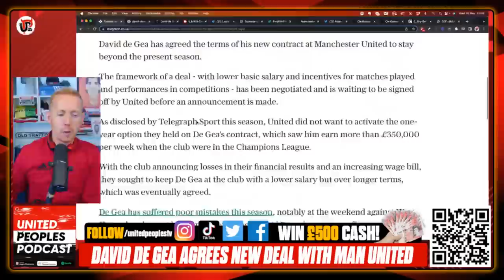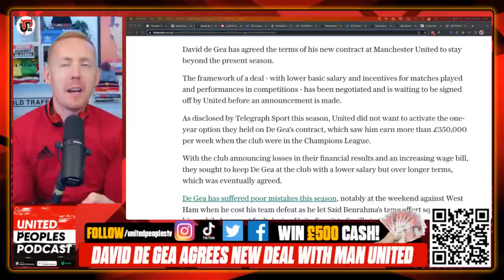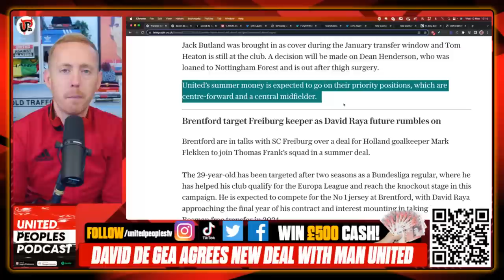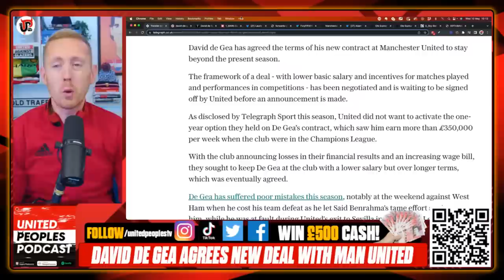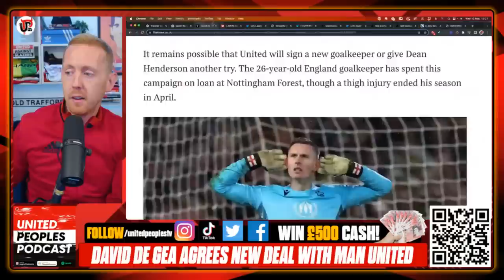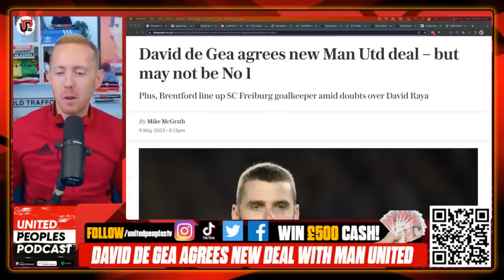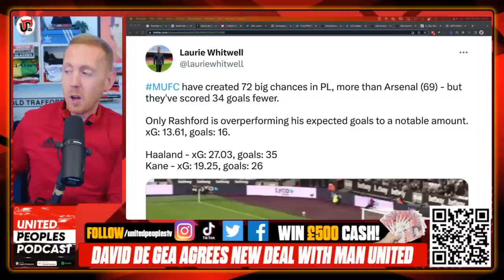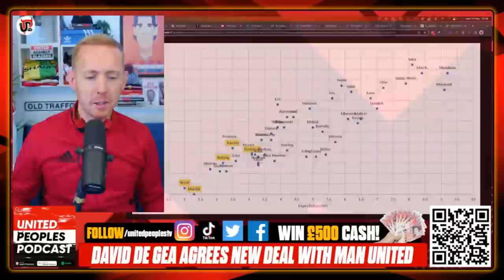De Gea AGREES New Man Utd Contract, Deal Terms Revealed | Takeover Frustration Continues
David de Gea has agreed the terms of his new contract at Manchester United to stay at the club past the summer, The Telegraph has reported.

Join Sam live as we discuss the terms of De Gea's deal with more confirmation that Erik ten Hag's preference with his budget is to sign a world class centre-forward and a midfielder.

We'll also discuss the latest reports and news on the takeover with the wait continuing for the Glazers to choose their preferred bidder.

💰 WIN £500 CASH!